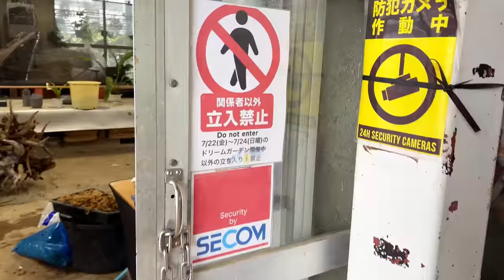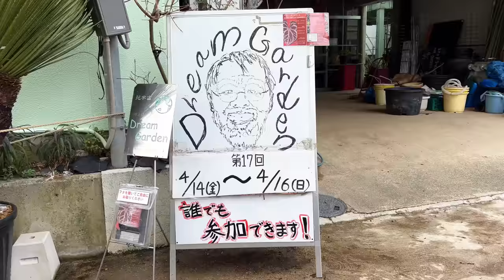Inside the RAREST Plant 🪴 Nursery in 🇯🇵 Japan - Hanauchu | Private Tour with Master KUNZO Himself!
Dear plant lovers,
It is the greatest honor to be graced by the presence of a legendary botanical icon - Mr Kunzo Nishihata.

With famous works such as the Monstera white monster and ‘yellow marilyn’,
Mr Kunzo is world-renowned for being an avid hunter, collector, and grower of the rarest plants on THIS PLANET.

This is why… it came as a surprise to me… when he revealed that he was born and bred in this same location that we stand today - into a family of talented ikebanaist.
For those who don’t know, Ikebana is the Japanese art of flower arrangement - dating back to the 8th century.

Mr kunzo’s lifelong obsession, and dedication to the world of botany is unparalleled. We celebrate his passion and hard work in 3 epic episodes:
1. In this first episode, Mr Kunzo share his philosophy and extensive botanical experiences, as we tour his fascinating growing facility - making sure to point out his favorite plants along the way!
2. In the next episode, we will delve into the world of Ikebana - and the secrets behind Japanese cherry blossoms, also known as Sakura. Mr Kunzo generously invited me to watch him perform ikebana at the Hilton Plaza hotel in Osaka, providing an extremely rare glimpse of the master himself at work.
3. Finally, I was given a golden ticket to freely explore his plant growing facility - completely on my own.I traverse this maze with my camera and show you plants you will never see anywhere else! We leave this tour with more questions than answers!

Kunzo’s fave plants by order of appearance:

1. Anthurium magnificum ‘Angel’s dream’
2. Anthurium scherzerianum ‘Dragon scale’
3. Philodendron ‘Red moon’
4. Monstera deliciosa Adesgata? 11:46
5. Dracaena trifasciata ‘Bird beak’
6. Homalomena rubescens 'All white'
7. Agave salmiana var ferox 'White leaf'
8. Philodendron sronco
9. Cycas revoluta 'marginata cristata'

TIMELINE:
00:00 Age
00:12 Strive
02:53 Foreword
05:11 Arrival
05:33 Tour
19:15 Rooftop
21:20 Unforgettable drive
21:53 One more stop